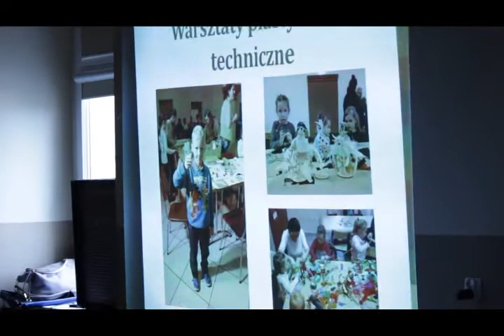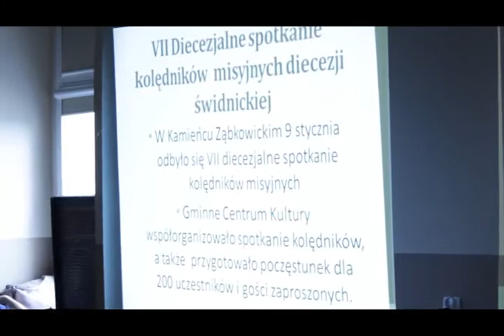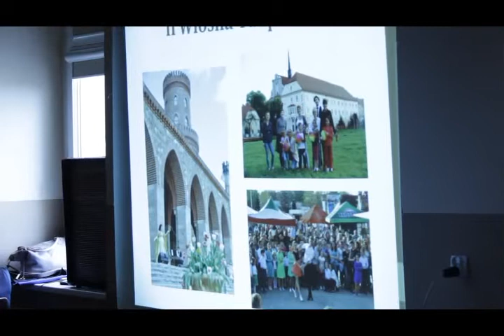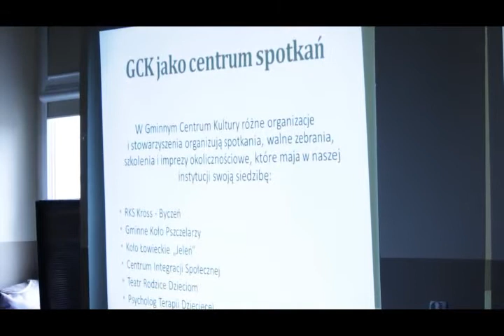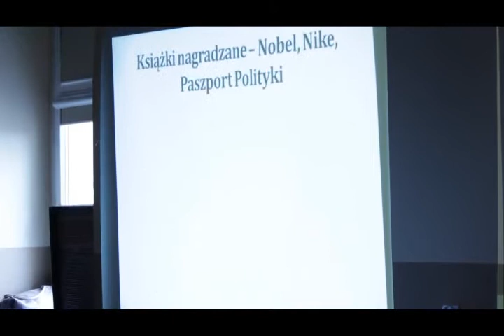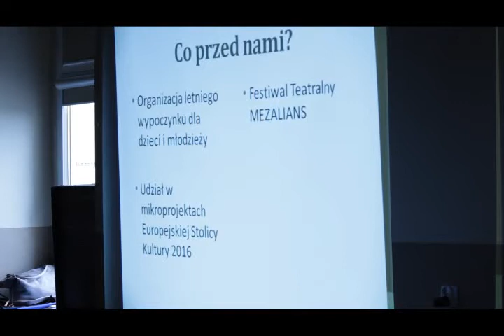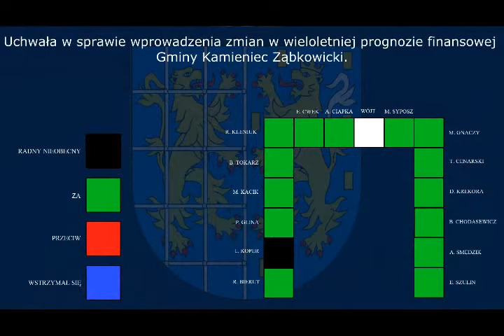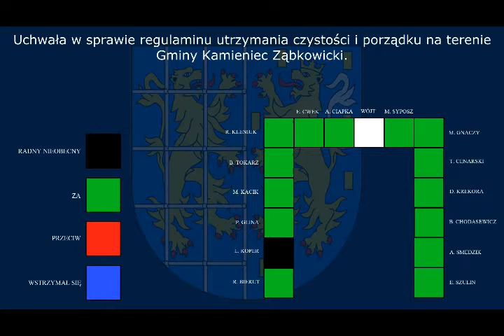24. sesja Rady Gminy Kamieniec Ząbkowicki - 30 maja 2016 roku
30 maja 2016 r. po raz 24. w obecnej kadencji obradowała Rada Gminy Kamieniec Ząbkowicki. Najważniejszymi tematami posiedzenia była działalność kulturalna i sportowa w naszej lokalnej społeczności.
Ponadto radni przyjęli uchwały w sprawie wprowadzenia zmian w wieloletniej prognozie finansowej Gminy Kamieniec Ząbkowicki i tegorocznym budżecie naszego samorządu na rok 2016 oraz szereg uchwał związanych z innymi kwestiami ważnymi z punktu widzenia bieżących potrzeb Gminy. Na zakończenie posiedzenia zabrałem głos w odniesieniu do obszaru kultury i sportu. Jako, że radni nie dyskutowali nad tymi dziedzinami aktywności instytucji i środowisk społecznych, uznałem za zasadne wyrażenie opinii wynikających z praktycznych doświadczeń codziennej wpsółpracy z osobami tworzącymi projekty i zdarzenia w obu sferach.
Przebieg sesji można obejrzeć dzięki zapisowi video i wyrobić sobie własną opinię w sprawach, o jakich była mowa w trakcie obrad.
Marcin Czerniec
Wójt Gminy Kamieniec Ząbkowicki